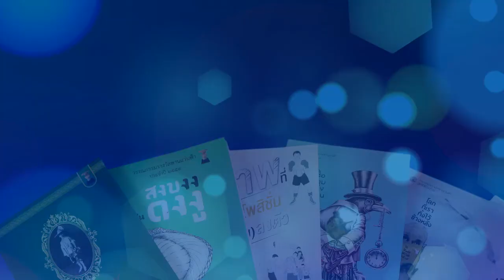"วรรณกรรมการเมืองให้อะไรกับสังคม" โดย ดร. พรธาดา สุวัธนวนิช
"วรรณกรรมการเมืองให้อะไรกับสังคม"
โดย ดร. พรธาดา  สุวัธนวนิช อาจารย์ประจำภาควิชาภาษาไทยและภาษาตะวันออก คณะมนุษยศาสตร์ มหาวิทยาลัยศรีนครินทรวิโรฒ

สำนักงานเลขาธิการสภาผู้แทนราษฎร สำนักประชาสัมพันธ์
กลุ่มงานเผยแพร่ประชาธิปไตยและกิจกรรมสภาผู้แทนราษฎร